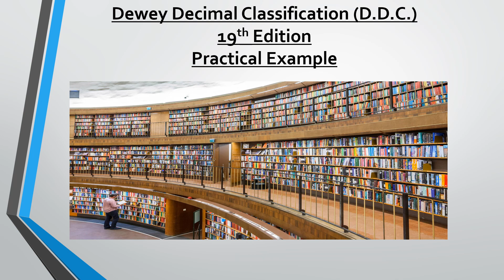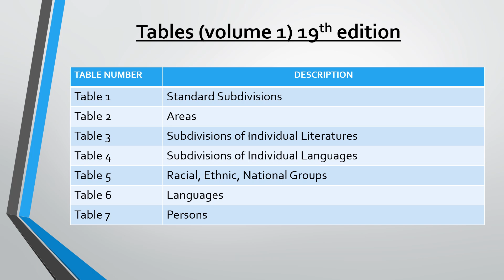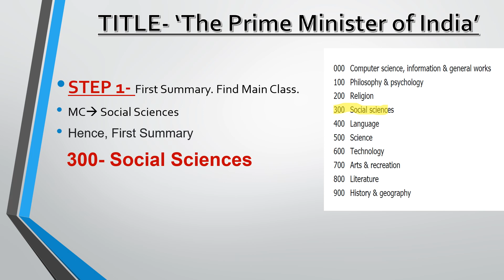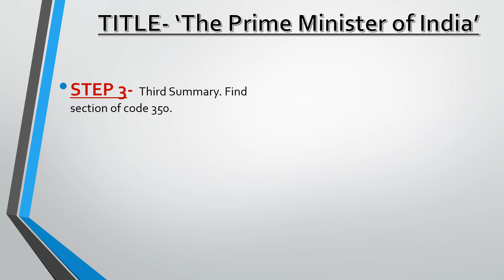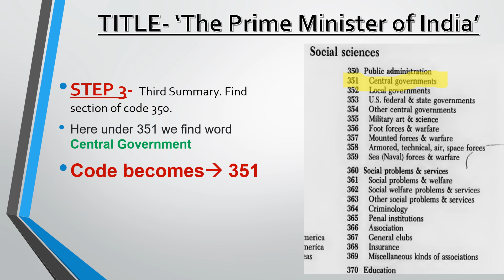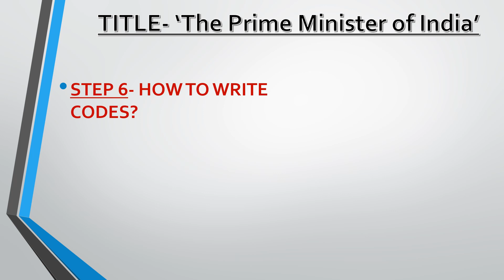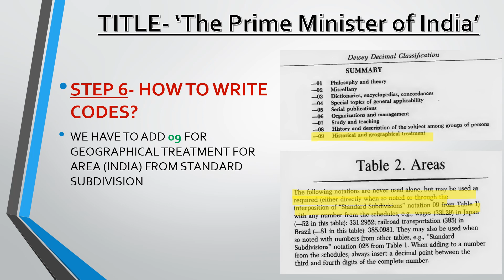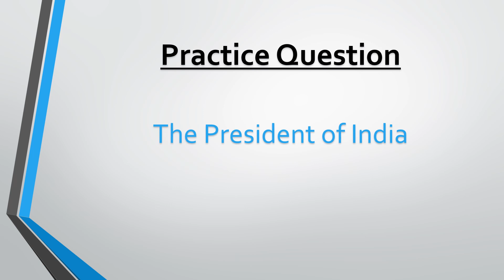Dewey Decimal Classification Practical Examples | BLIS | DLIS | BLIE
DDC DEWEY DECIMAL CLASSIFICATION CODE FOR THE PRIME MINISTER OF INDIA.
VIDEO CONTENT
1. Practical Questions for practice for diploma, certificate, degree, post graduate students.
2. How to proceed to solve ddc questions.
Simplified and best method

The Dewey Decimal Classification (DDC), colloquially known as the Dewey Decimal System, is a proprietary library classification system which allows new books to be added to a library in their appropriate location based on subject.
It was first published in the United States by Melvil Dewey in 1876.Originally described in a 44-page pamphlet, it has been expanded to multiple volumes and revised through 23 major editions, the latest printed in 2011. It is also available in an abridged version suitable for smaller libraries. OCLC, a non-profit cooperative that serves libraries, currently maintains the system and licenses online access to WebDewey, a continuously updated version for catalogers.

The decimal number classification introduced the concepts of relative location and relative index. Libraries previously had given books permanent shelf locations that were related to the order of acquisition rather than topic. The classification's notation makes use of three-digit numbers for main classes, with fractional decimals allowing expansion for further detail. Numbers are flexible to the degree that they can be expanded in linear fashion to cover special aspects of general subjects. A library assigns a classification number that unambiguously locates a particular volume in a position relative to other books in the library, on the basis of its subject. The number makes it possible to find any book and to return it to its proper place on the library shelves.[Note 2] The classification system is used in 200,000 libraries in at least 135 countries.